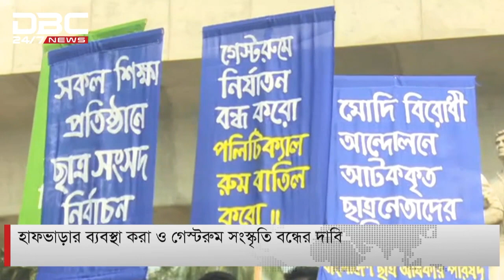ডিবিসি সংক্ষিপ্ত সংবাদ (২১ নভেম্বর ২০২১)